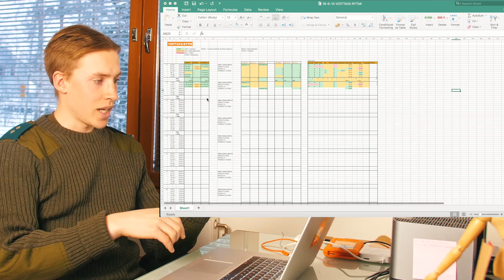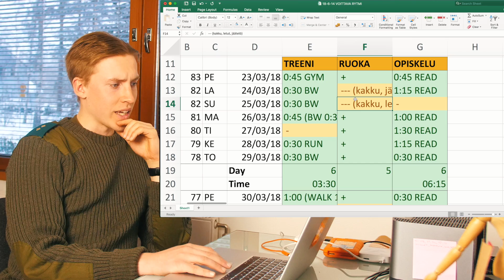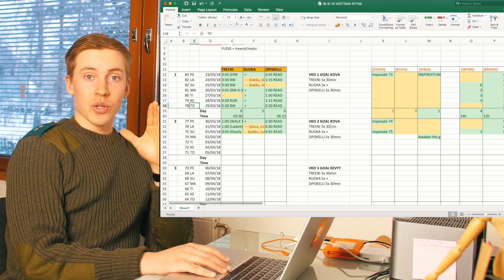Päivä Himoksella! | INSPISODE 76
Vuoden eka laskupäivä!